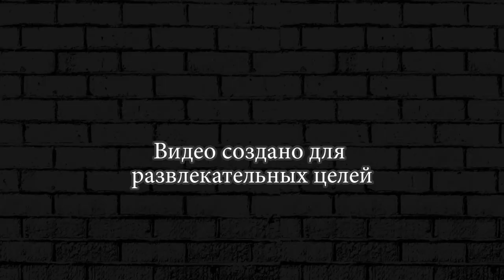ТАКИЕ РАЗНЫЕ ТАНКИ ► Hills Of Steel #36